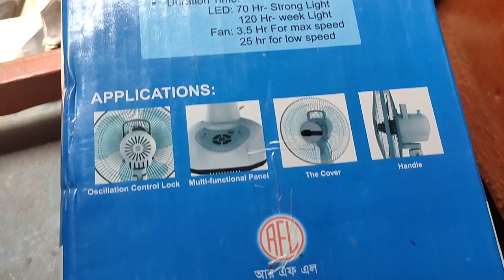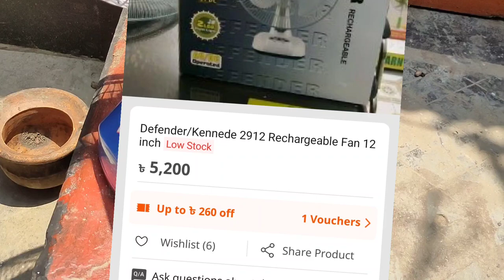Click Rechargerable Fan 12" তীব্র গরমে চার্জার ফ্যান Charger Fan RFL Vison Defender Walton Fan 2023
Rechargeable fan requirement
1. Motor 330tk
2. Pakha 20
3. Battery 1200
4. Casing 100
5. Switch socket wire 50
6. 12v adapter charger 150
Any query